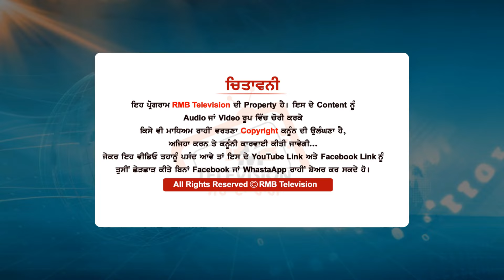ਸਹੁਰੇ ਘਰ ਵਾਲਿਆਂ ਨੇ ਮਾ ਰ ਦਿੱਤੀ ਨੂੰਹ ਕੁੜੀ ਦੇ ਪਰਿਵਾਰ ਵਾਲੀਆਂ ਨੇ ਘੇਰ ਲਿਆ ਥਾਣਾ Punjab News